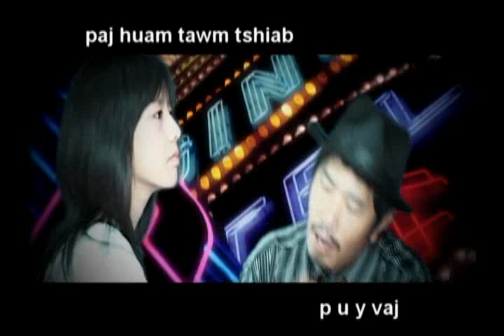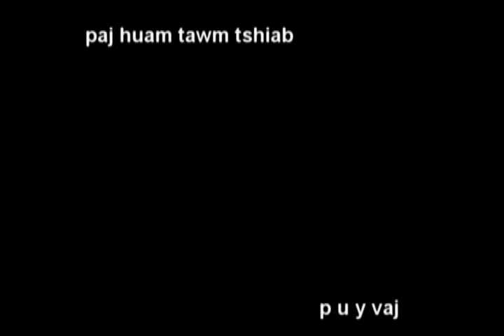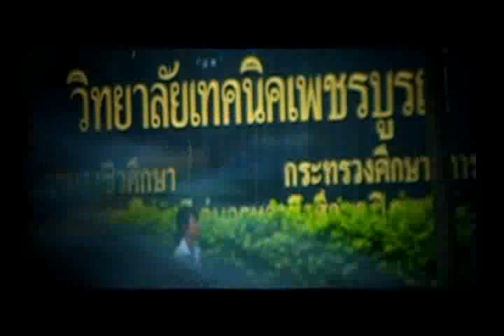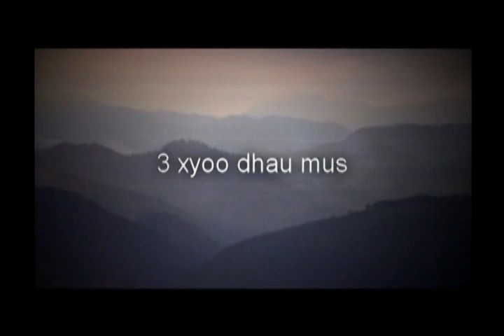Npam 1 - Hmong Movie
Npam 1 - Old, Scary Hmong Movie
Nag Tshiab - Nam Hmoob
Starring: Meej Vaj, Eb Lauj, Ntxhi Xyooj, Dejnag Yaj, Txiab Yaj, Maiv Yaj, Mim Hawj, Lis Xyooj, Nyiaj Xyooj, Ntsuab Faj, Tsab Ham, Yimleej Lis